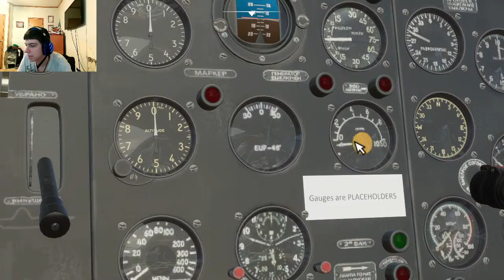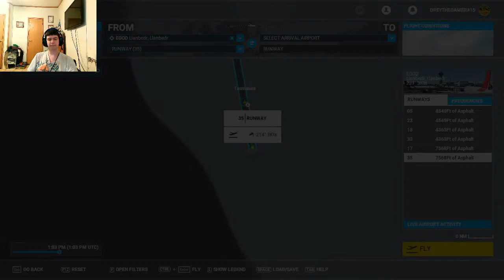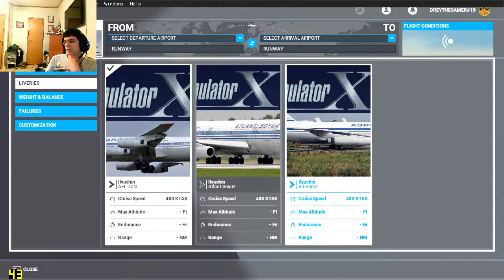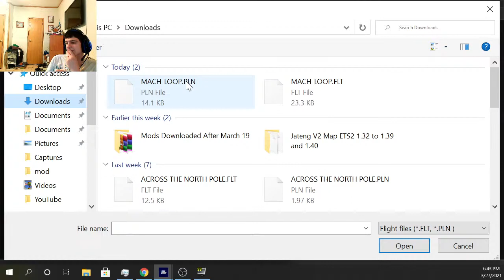The Mach Loop with Brett Plays! Microsoft Flight Simulator 2020 Part 111